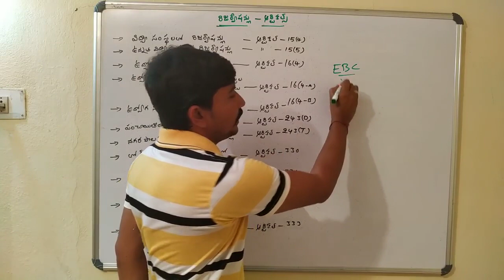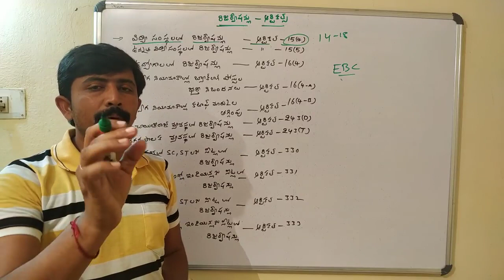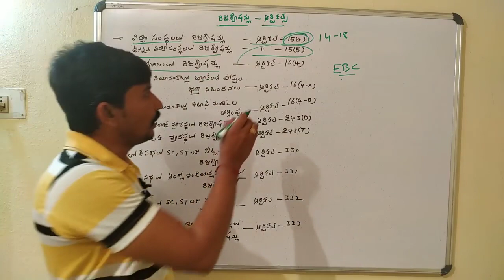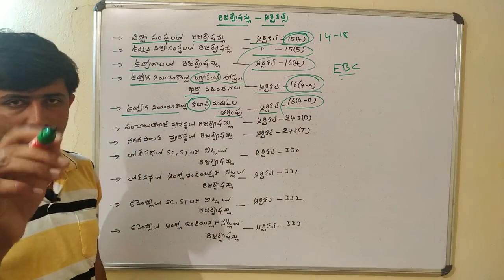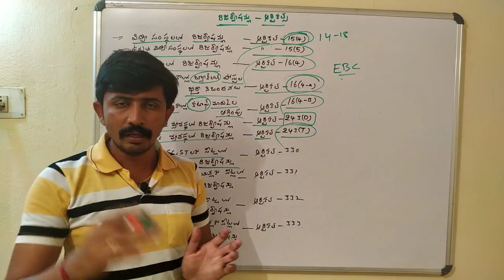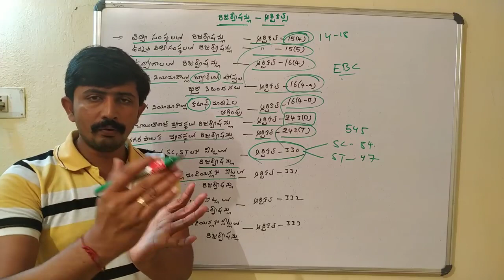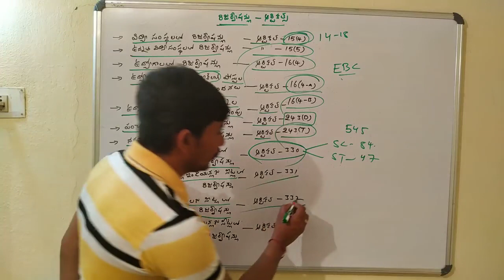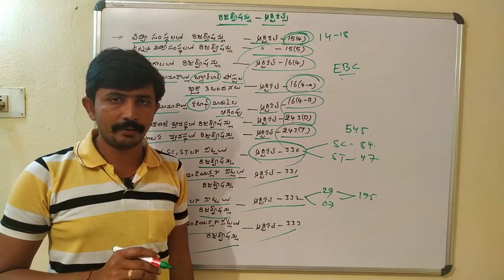రిజర్వేషన్లు వాటి ఆర్టికల్స్ — ALL competitives ! Telugu all in one channel 9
రిజర్వేషన్లు వాటి ఆర్టికల్స్
దులు వాటి మారు పేర్లు! అతి సులభంగా
రాష్ట్రపతి  అత్యవసర సమయాల్లో అధికారాలు — ALL competitives
ముఖ్యమైన చట్టాలు — వివరాలు సులభంగా
అణు పరీక్షలు!  అణ్వాయుధాల
శ్వేత విప్లవం! WHITE REVALUATION
కృష్ణ నది వివరాలు,

2019 రైల్వే లో లక్ష ఉద్యోగాలు!  పూర్తి వివరాలు, railway syllabus 2019, railway exames dates 2019, railway exames pattern